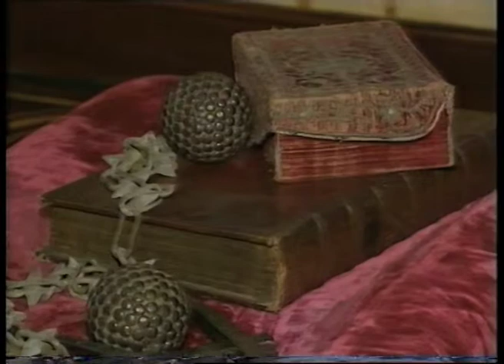Asmahan Alkarjosli layla moosa.mov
Asmahan Alkarjosli ntereview Layla Mosa  MBC